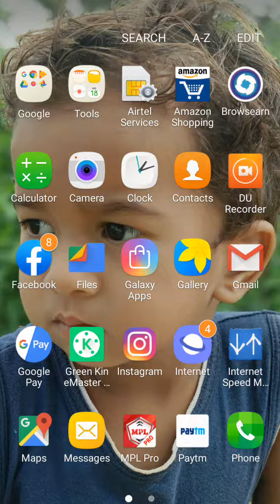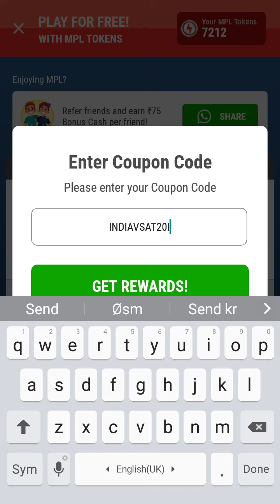Mpl coupon code today !! Mpl free bonus cash Rs50 for all user's !! Mpl coupon code in September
Hello Friend's

refer code: - Lh177L77

▪Refer code:- QSPP10

▪Topic Covered-
How to use MPL Mobile Premier League
MPL Unlimited Trick Earn Money Paytm
Mpl game se paise kaise kmaye
Mpl game me paise kaise add kre
Mpl game me paise kaise nikale
Mpl game New coupon code get 25
MpL New Coupon Code Roz Kaha Se Le MpL Ka Coupon Code Kaha Se Milta Hai MpL Roz Coupon Code Kaha Deta Hai